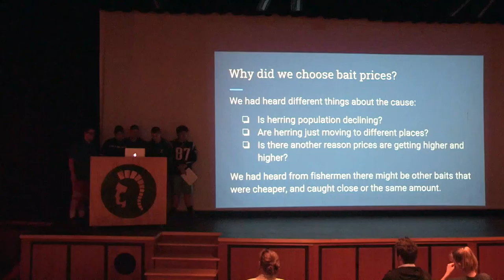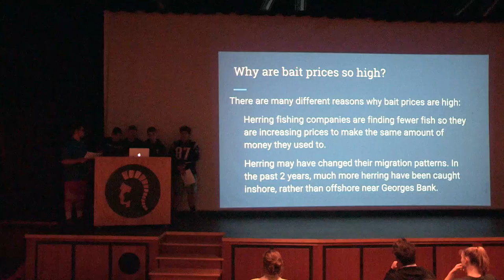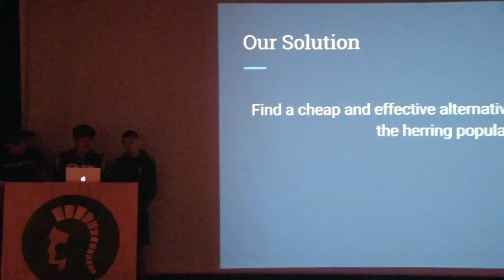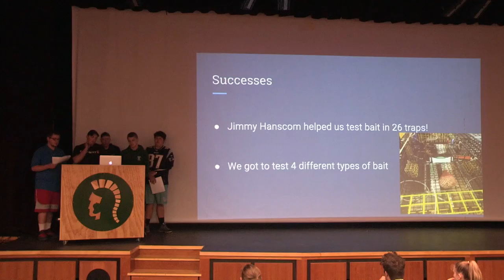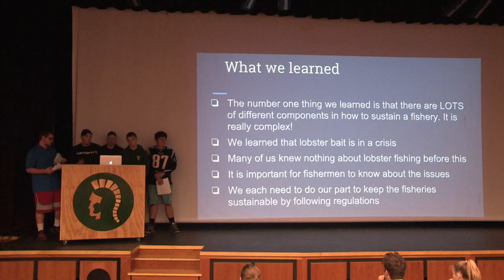Alternative Bait Solutions Island Pathways MDIHS